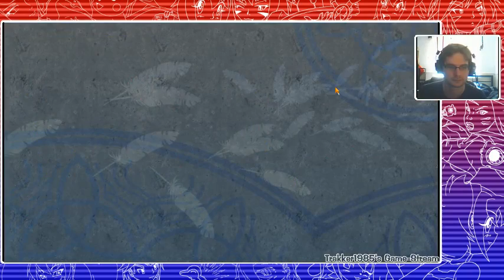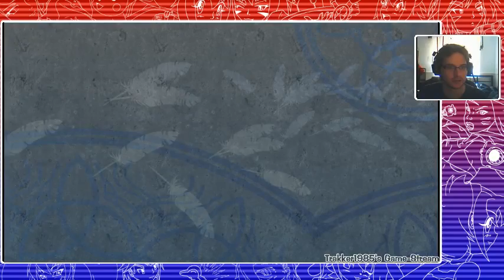Let's be British, Xenoblade: Part 9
Oh dear, here we go, a "birthright" subplot about purity of the family line.

It's just like harry potter lol